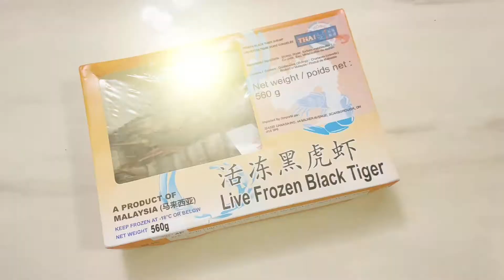建业超市入手一盒巨型老虎虾，简简单单加盐和胡椒入油锅煎，肉质弹牙，味道鲜美，一只虾比手掌还大！